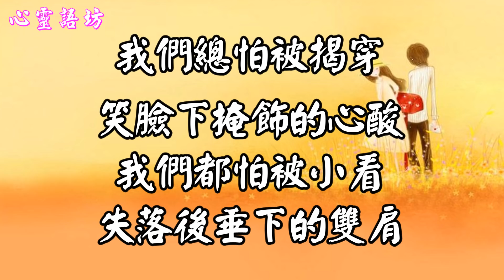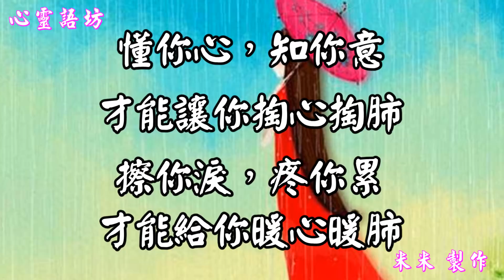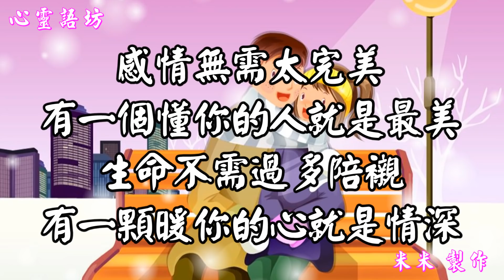懂你心，知你意；擦你淚，疼你累 ......【情感人生】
【懂你心，知你意；擦你淚，疼你累】

我們總怕被揭穿，笑臉下掩飾的心酸；
我們都怕被小看，失落後垂下的雙肩。

再堅強的人，也有撐不住的一天;
再執著的心，也有落下淚的瞬間。

孤單時有人陪在身邊，哪怕無言，也是溫暖;
失意後有人不會走遠，即使平淡，也會心安。

失落時有人陪伴，哪怕遙遠，也是溫暖

多想有人能看穿逞強的偽裝，撫慰心底的傷;
多想有人能摸透善變的模樣，一直守在身旁。

說一些想說，卻不能說的秘密;
做一些想做，卻不能做的事情。

哪怕瘋狂的吶喊，也懂你只是一時的發泄;
就算偶爾的衝動，也知你只想一次的撒野。